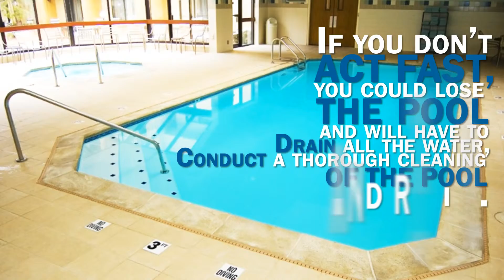Green Pool Service in Chula Vista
East Lake Pools is the number one Pool Service provider in Chula Vista for

Green Pool Services:

When your pool has been let go, call the professionals at East Lake Pools.

Your pool can reach stages beyond recovery in a very short amount of time.

If you don't act fast, you could lose the pool and will have to drain all the water, conduct a thorough cleaning of the pool and refill. This process can be very costly and time intensive. Don't cut down on valuable time that you could be spending with your family out by the pool during the hot summer days in Chula Vista. Eastlake Pools will come out and get your pool back to normal in no time at all.

Avoid a larger payment later on by calling the experts at

East Lake Pools Today.